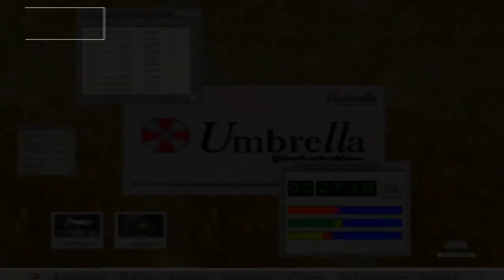Resident Evil – Code: Veronica | WESKER ESTÁ VIVO #5